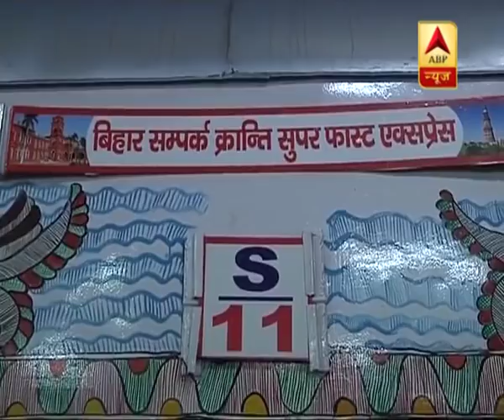Madhubani Painting On 9 Coaches Of Sampark Kranti Express | ABP News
The Bihar Sampark Kranti Express would arrive in Delhi on August 23 with nine coaches painted with Mithila art.
The coaches would be attached at the Samastipur Division of the East Central Railway.
The superfast train runs Darbhanga, Bihar to the national capital.
The coaches painted with Mithila art or Madhubani would beautify the trains. Recently, the famous Madhubani paintings also adorned the walls of its namesake railway station.